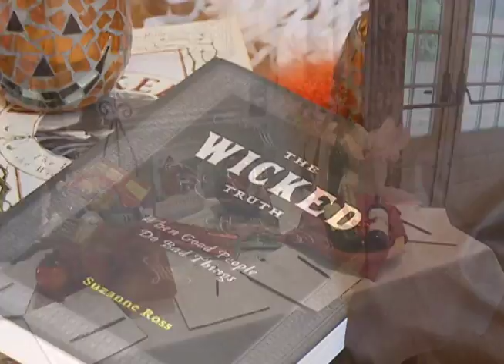WOS 16th Anniversary Celebration